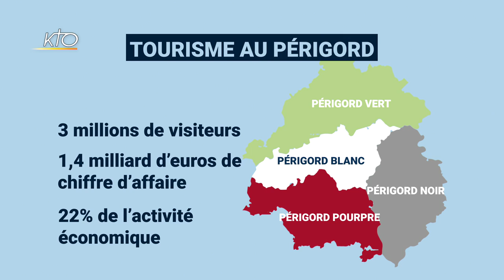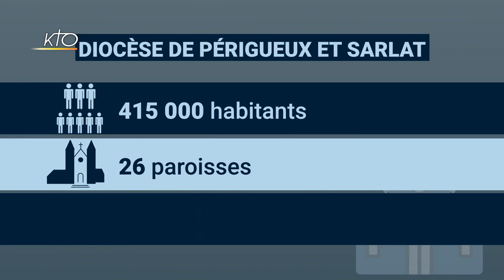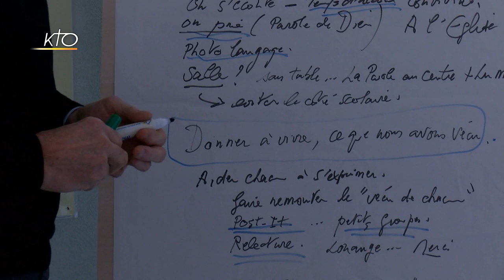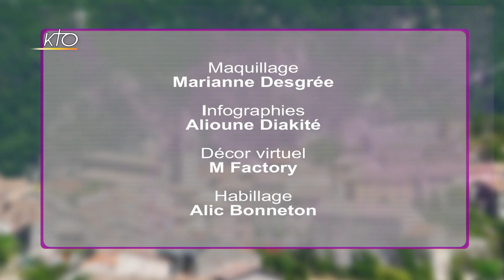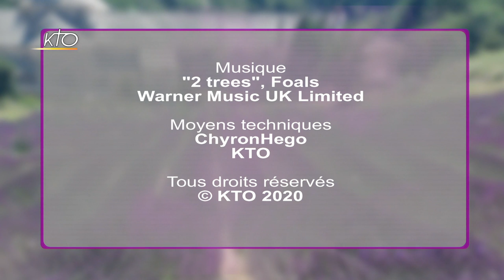Mgr Philippe Mousset - Diocèse de Périgueux et Sarlat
Mgr Philippe Mousset, l'évêque de Périgueux et Sarlat en Dordogne, a à coeur de parler de la mission. Présent sur le plateau de la Vie des Diocèses, il revient sur cette question notamment à travers l'action des pères lazaristes que nous avons suivis une journée, alors qu'ils rencontraient les habitants du village de Saint-Aulaye. La Démarche Missionnaire Synodale, chemin de réflexion concernant le futur de l'Eglise, est également au programme de cette émission. Comme d'habitude Mgr Mousset répond aussi aux questions de quelques fidèles.